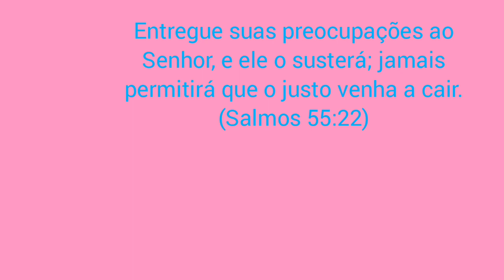mini Hambúrguer para festa faça e venda massa prática e fácil